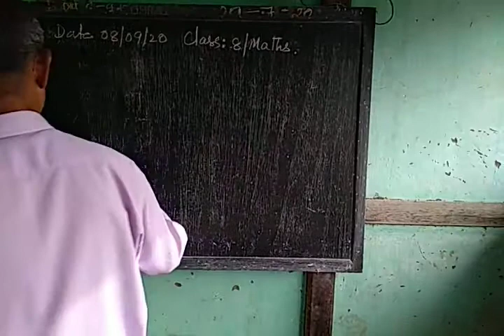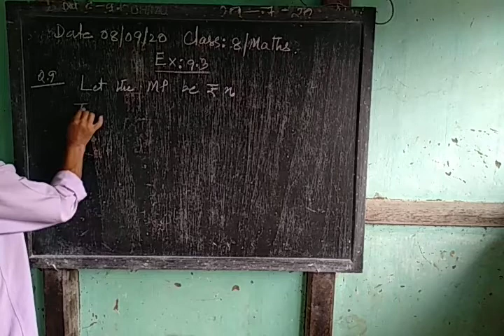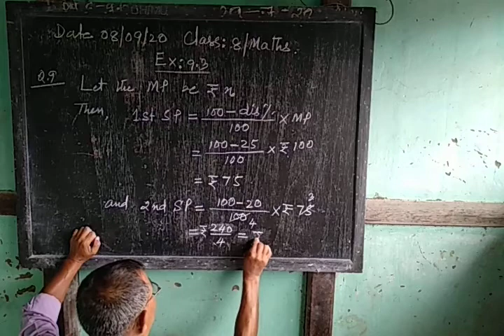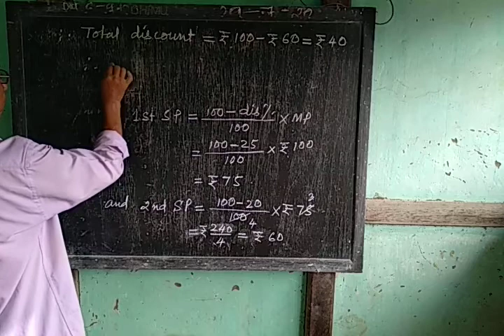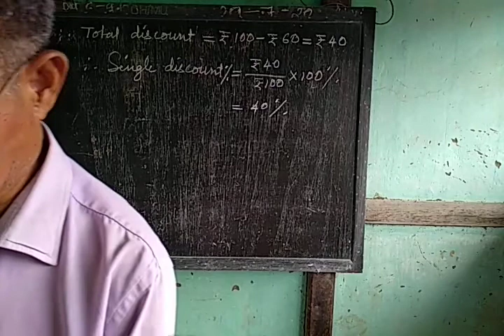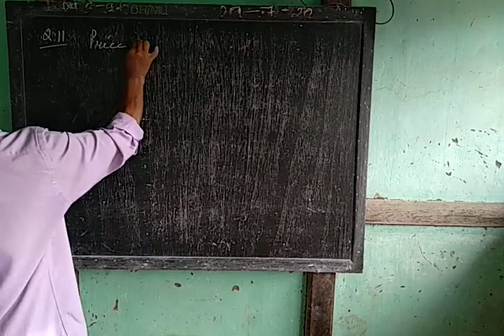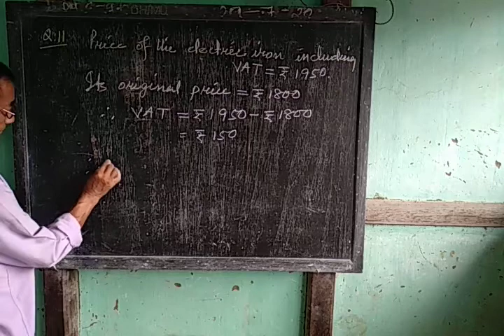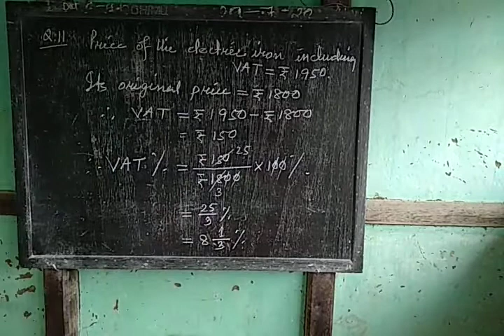Applications of Percentages ( Ex - 9.3 ) for class 8 / Maths